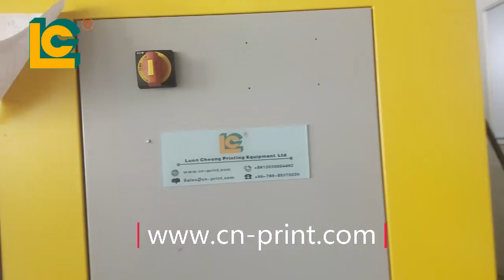6color Italy Full Automatic Screen Printing Machine